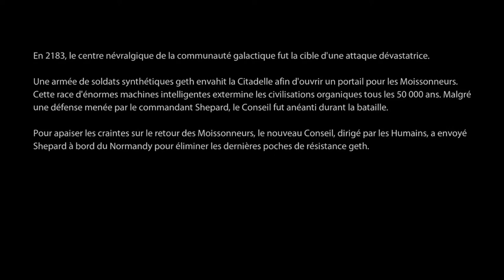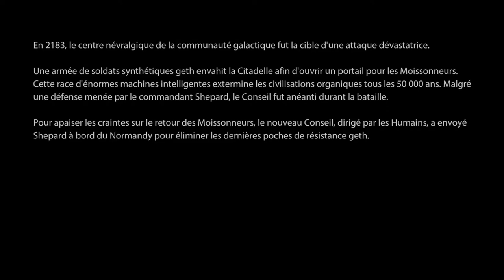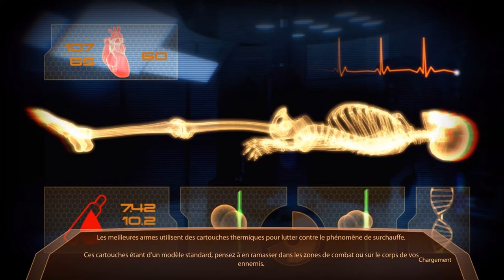Stage-One n°171 : Mass Effect 2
Test du jeu Mass Effect 2 sur PC.

Mass Effect 2 sur PC est un jeu de rôle futuriste dans lequel vous créez un personnage que vous envoyez dans l'espace pour accomplir différentes quêtes. Ce deuxième volet se déroule après les événements du premier et vous pourrez reprendre votre sauvegarde pour retrouver le commandant Shepard, le Normandy ainsi que son équipage et faire face à une nouvelle menace !

Développeur : BioWare.